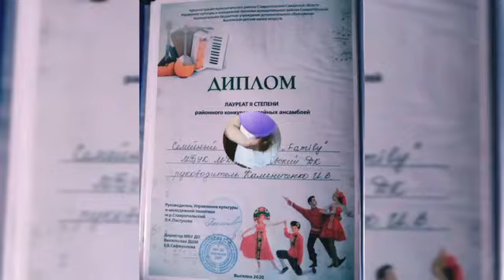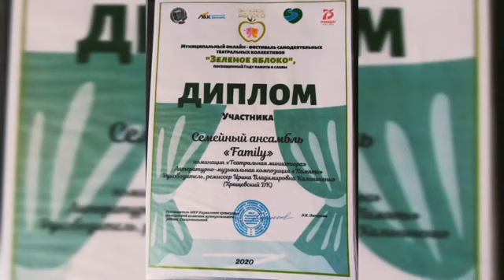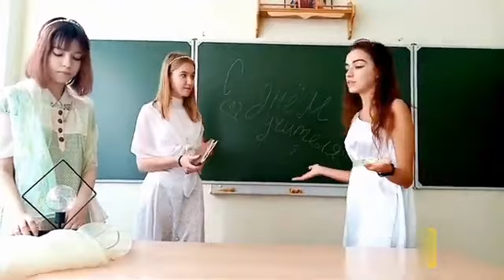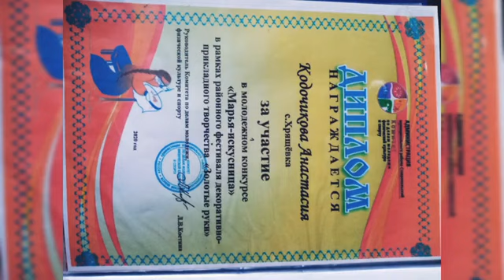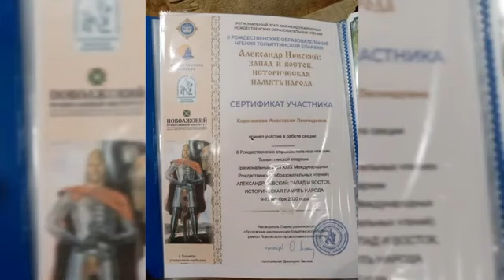Моя семья. Кодочикова А. Л. «Семья в искусстве»